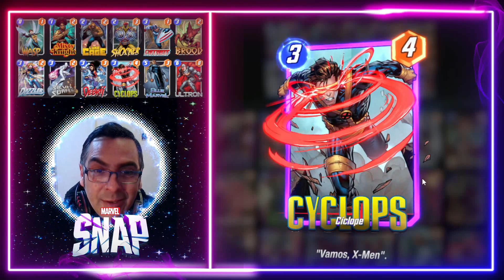Marvel Snap: Dazzler + Silver Surfer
Deck:

# (0) Wasp
# (1) Misty Knight
# (2) Luke Cage
# (2) Shocker
# (3) Patriot
# (3) Brood
# (3) Dazzler
# (3) Silver Surfer
# (3) Debrii
# (3) Cyclops
# (5) Blue Marvel
# (6) Ultron